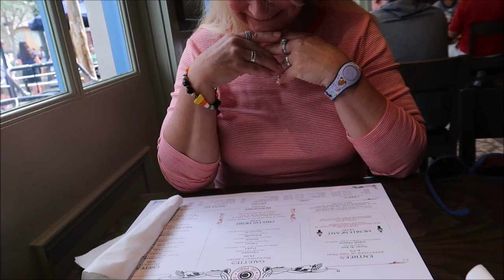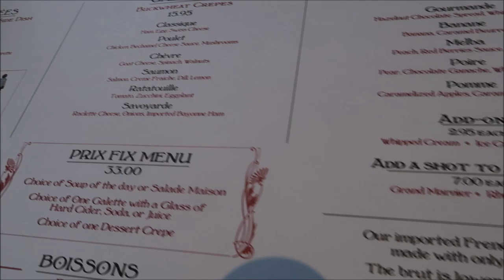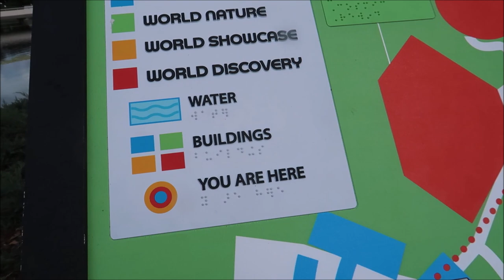Epcot and Animal Kingdom, riding ratatouille and eating crepes (I didn’t proof watch this before)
That’s what we did!